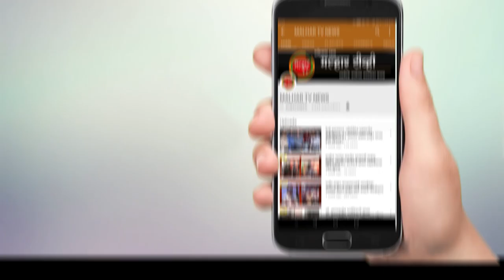सोमाटणे येथे लाकडाच्या गोदामात लागलेल्या आगीत मोठे नुकसान !!!